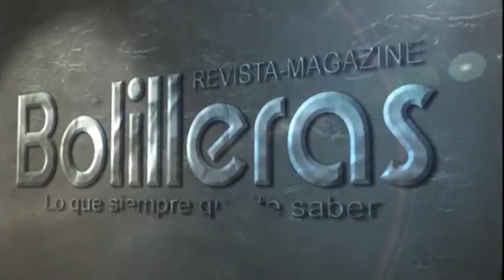Encaje de bolillos paso a paso | curso encaje Duquesa Withof | Ejercicio 1 video 12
Curso online de encaje de bolillos paso a paso, Duquesa Withof. En este curso aprenderemos a tejer duquesa Withof en 10 semanas. Para todos los alumnos el manual del curso es gratuito.